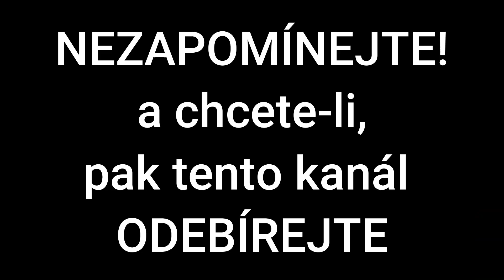Osvobození Moravy (1945) - 2 - Přes hřebeny Javorníků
1. československý armádní sbor (zejména v komunistické historiografii někdy také neoficiálně známý jako Svobodova armáda) byl svazek československé zahraniční armády bojující ve druhé světové válce na východní frontě po boku Rudé armády. Udává se, že v něm sloužilo 60 000 mužů a žen;  osvobozovacích bojů se přímo účastnilo okolo 22 000 vojáků ve 3 pěších, tankové a výsadkové brigádě. Počátkem září před bitvou v Dukelském průsmyku tvořili vojáci české národnosti, narození na území ČSR, jen 5,6 %. Nejvíce bylo Volyňských Čechů 42 %, Rusínů a Ukrajinců 24 %, Slováků 20%. Bojové ztráty byly doplňovány mobilizací na osvobozených územích. Při přechodu na Moravu počátkem května 1945 měl sbor asi 18-20 tisíc vojáků.

Zdroj: Československá obec legionářská